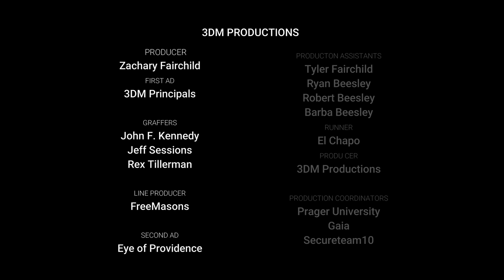Vlog Episode 14 We bought Kayaks! (ambushed by beavers?)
Well guys i decided to buy a kayak to explore some of the local Oklahoma lakes. We went to Keystone in this one and we find about 4 beavers waiting to ambush Tyler and Ryan but really we did paddle into a family of beavers literally.